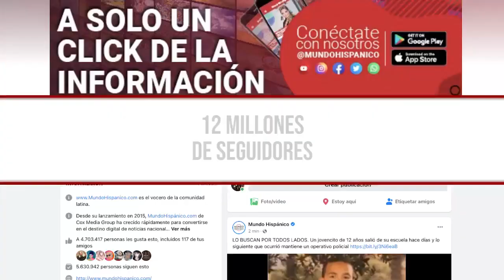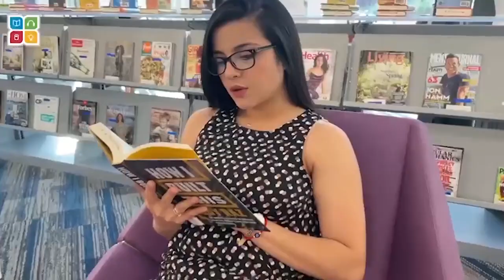Vendedor hispano de tacos en Chicago lucha por su vida tras bala perdida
En julio de 2020 se registró “epidemia” de violencia en la ciudad de Chicago, Illinois. Se dice que por aquel entonces el ruido de las balas era la “banda sonora” de las noches de la ciudad. Han pasado los años y los grandes padrinos ya no son los dueños de sus barrios, todavía los disparos siguen siendo uno de los sonidos característicos de la tercera ciudad más grande EE.UU.

En solo un fin de semana de julio de 2020, 10 personas murieron y otras 60, incluidos 10 menores de edad, resultaron heridas en tiroteos allí, un número superior a los 3 muertos y 43 lesionados que se reportaron en igual semana en 2019. La violencia es “tradicional” en está ciudad.